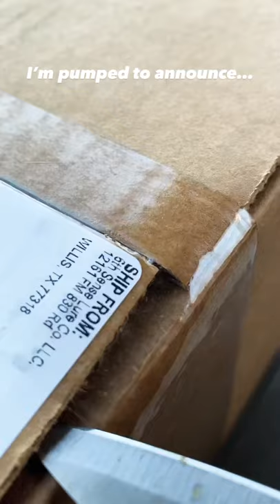Team WaterLand 😎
Very excited to join the WaterLand Fishing team!

Waterland provides premium polarized lenses made for anglers who want quality sunglasses without paying a fortune. They have a sweet apparel line too! PLUS they are a Texas company 💪🏼

✔There’s more to come in the very near future!